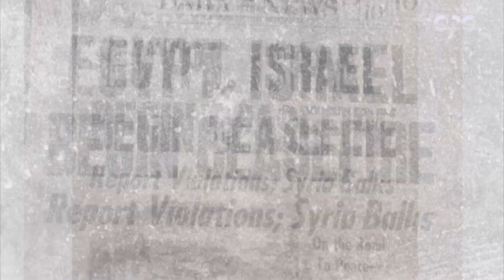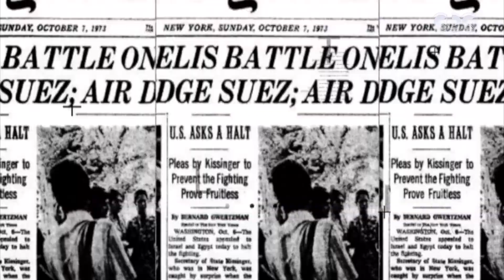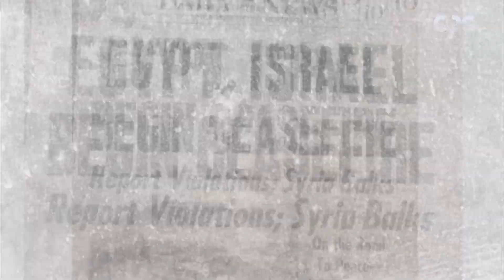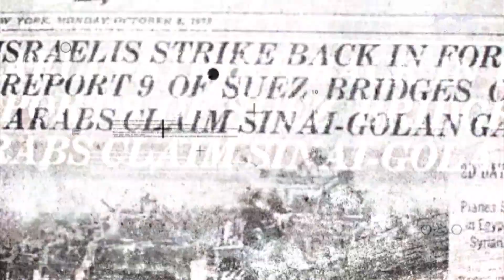"الفيلم الوثائقي "أكتوبر في عيون العالم